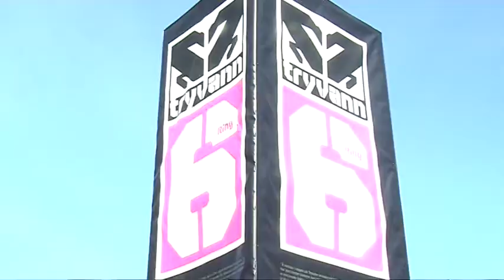Budstikka presenterer "Buddha Bar"